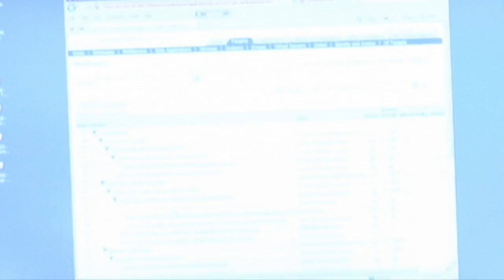Error Handling and Recovery in Oracle BPM12c | Antonis Antoniou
Oracle ACE Director and eProseed Technical Director Antonis Antoniou puts the pedal to the metal with this tip on two new developer-centric error handling and recovery features in Oracle BPM12c.

Antonis's tip is based on his OTN technical article, "Oracle BPM 12c Advanced Error Handling and Recovery - Part 1"